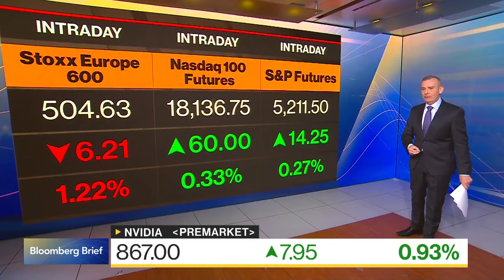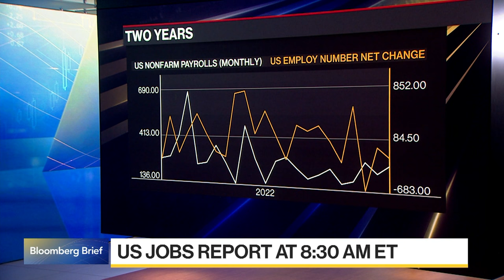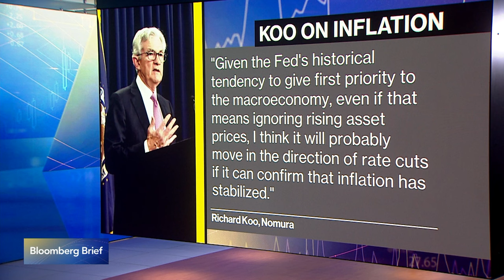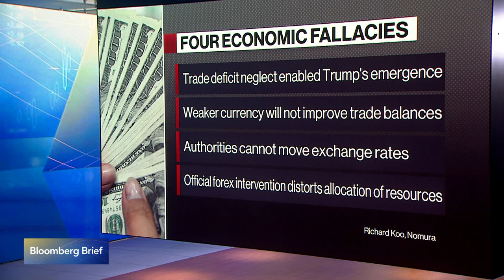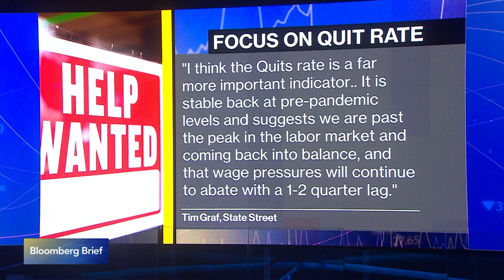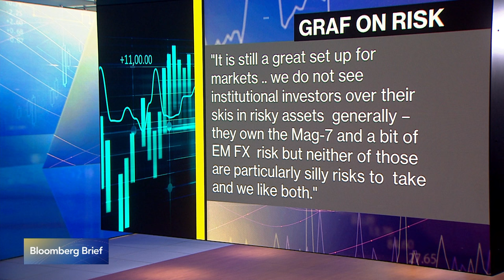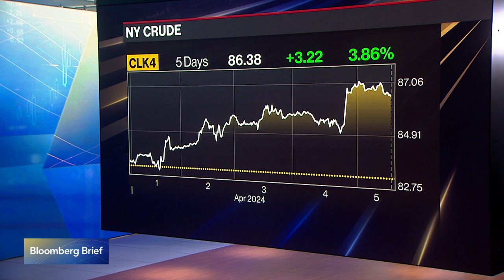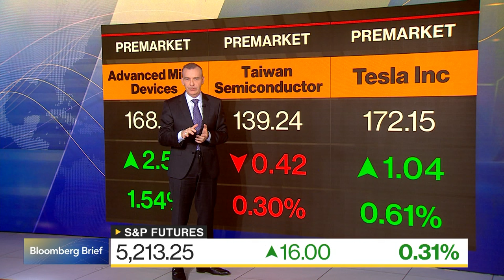Bloomberg Brief (04/05/2024)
“Bloomberg Brief” delivers the market news, data and analysis you need to set your agenda. Today's guests: Richard Koo, Nomura Research Institute Ltd Chief Economist, Timothy Graf, State Street Bank & Trust Co. Managing Director/Head of EMEA Macro Strategy.